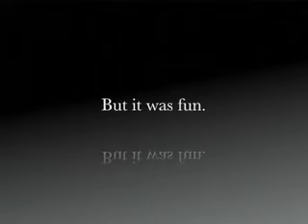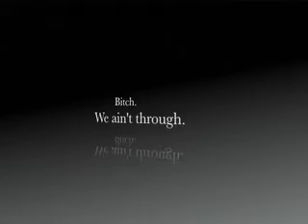Ghostriding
We drop it at starved-rock in Kat's hometown.